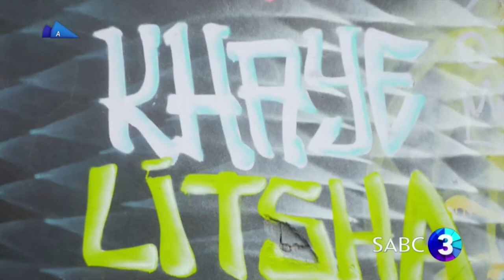Expresso Midday Show LIVE | 5 November 2020 with former Miss SA Teen, Kat Ncala | FULL SHOW